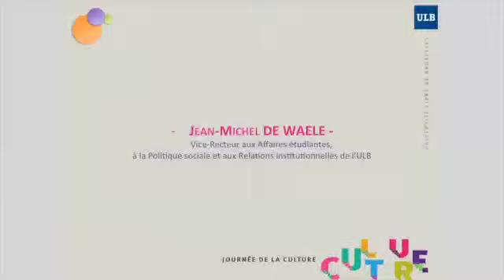Journée de la culture - Jean-Michel De Waele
Mot de bienvenue par JEAN-MICHEL DE WAELE, Vice-Recteur aux Affaires étudiantes, à la Politique sociale et aux Relations institutionnelles de l’ULB.